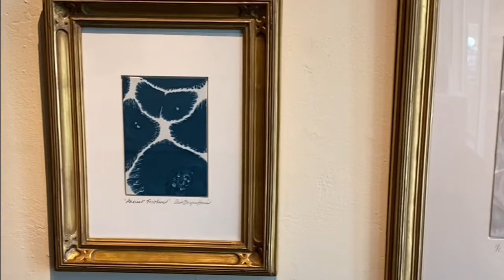CCA's First Friday Exhibit "Organic"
Columbia Center for the Arts is excited to present ​Organic​,​ opening on Friday August 7th. The gallery will be open from 6-8pm.

Organic features work by Susan Murrell, Cable Griffith, Jay Gaskill, Abi Spring, Evelyn McLean, Cynthia Camlin, Daiva Bergman Harris, and Joy Cartier.